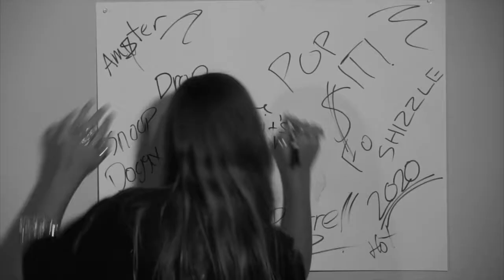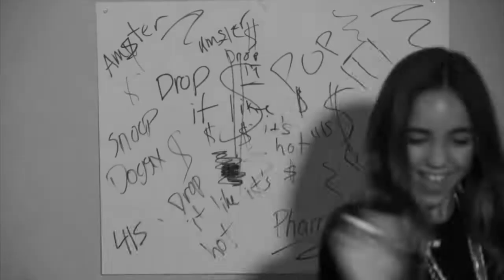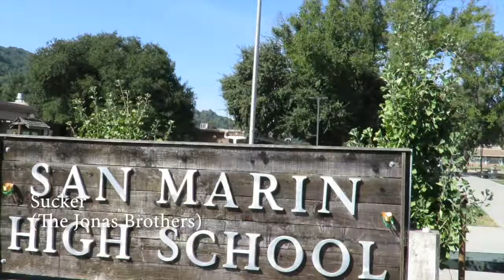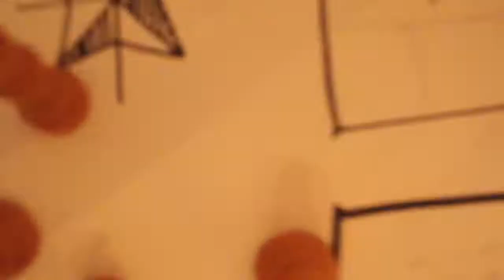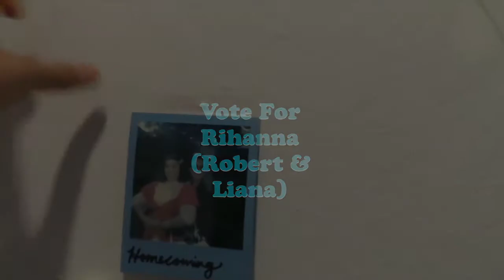San Marin homecoming court skits 2019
Senior Court skits , played at the rally.